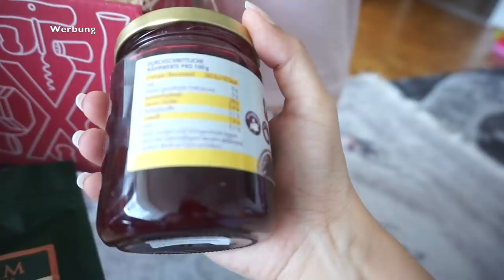38 SSW l ÄUßERE WENDUNG MIT EINLEITUNG ?! l FAMILIE SAID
* BEARBEITUNGSPROGRAMM : IMOVIE

Packstation :

Emel Said
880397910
Packstation 129
51103 Köln